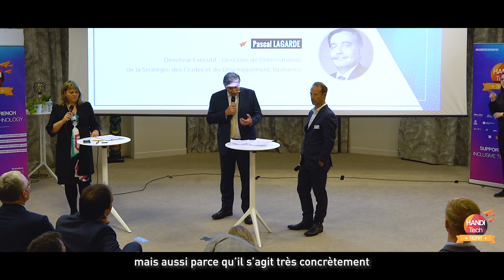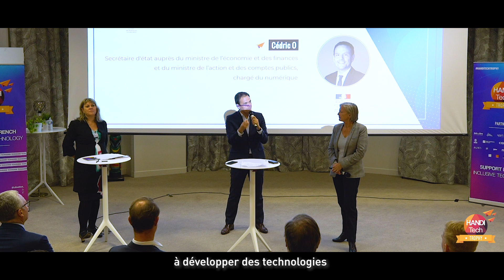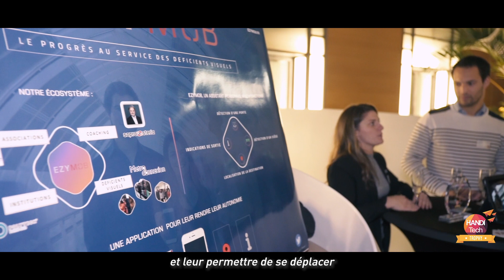Handitech Trophy 2019 : la remise des prix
Le 18 novembre dernier, 5 projets inclusifs ont été récompensés : CIRCLES, EZYMOB, COLLECTIVE SCIENCE, CROCOS GO DIGITAL & ENOSKELET. Avec la présence de Sophie Cluzel et Cédric O ainsi que nos partenaires mobilisés autour de projets innovants au service de la tech for good.